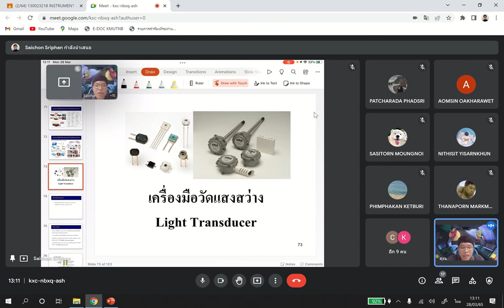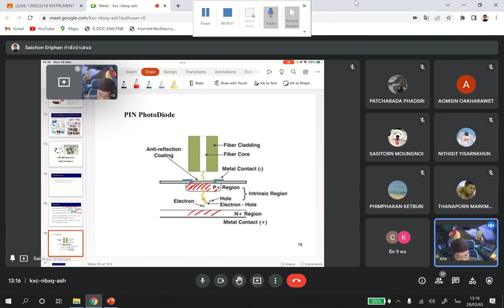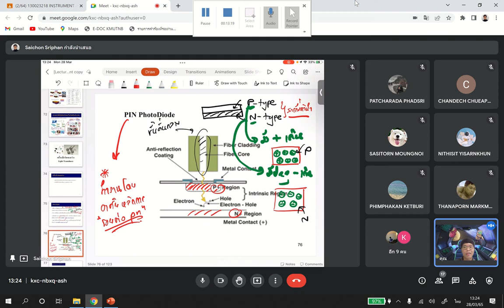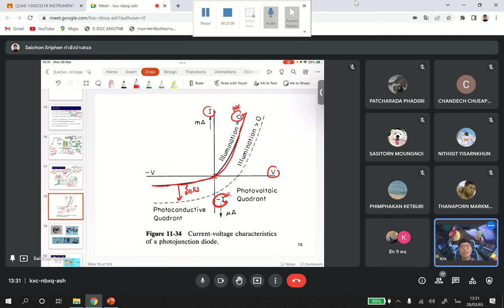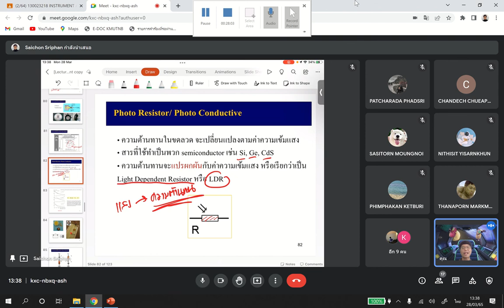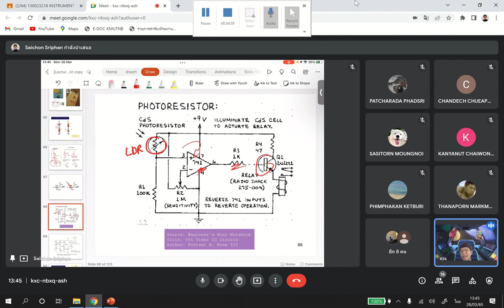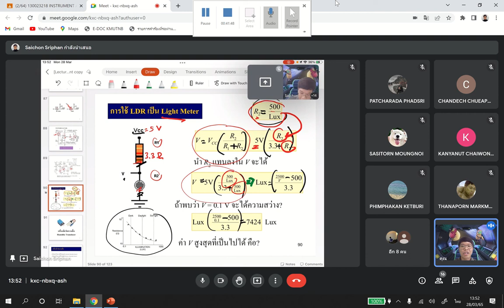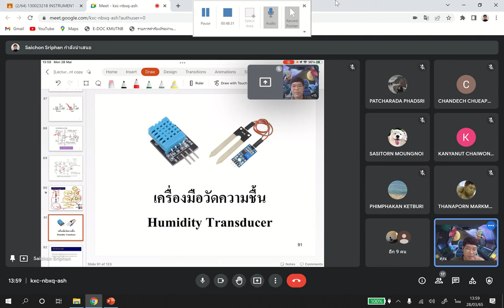Lecture วิชา เครื่องมือวัดและการวัดเชิงพลังงาน (Final) ครั้งที่ 3 (28.03.65)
วิชา 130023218 Instrument and Measurement for Energy ปีการศึกษา 2/2564